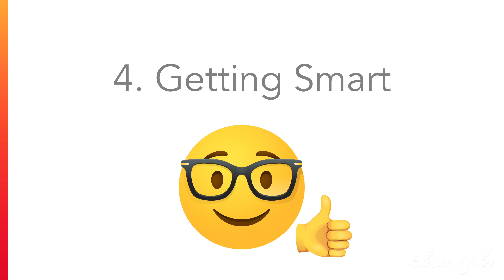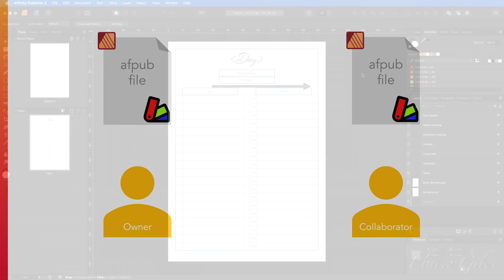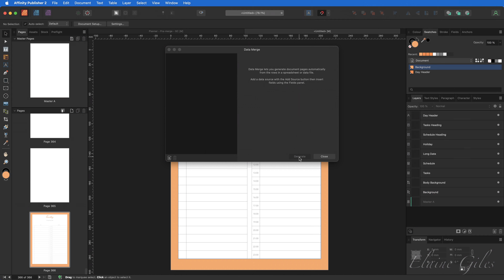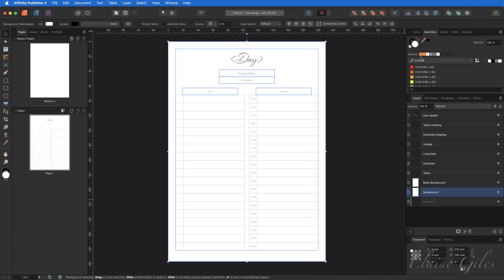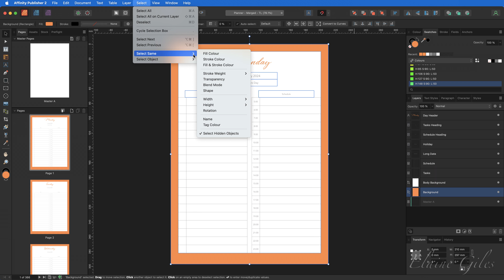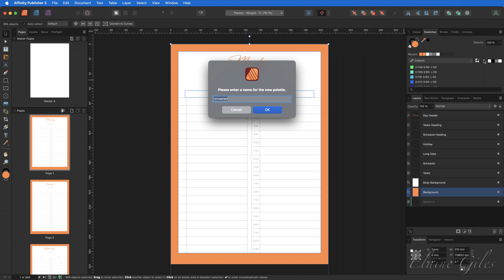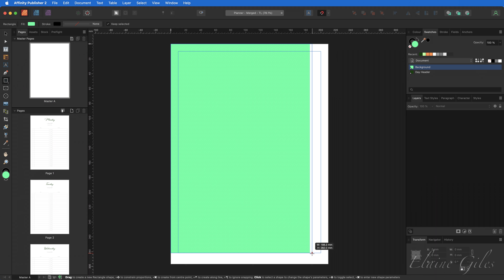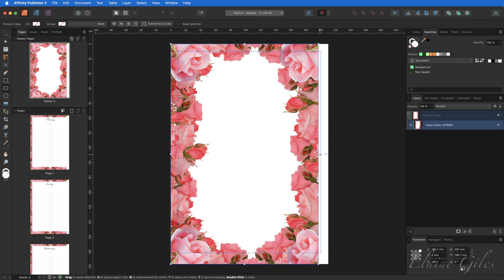Change Colours in Affinity Publisher and Do It FAST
Change colours in Affinity Publisher FAST! Perfect for planners and more ...
⏰ TIMINGS 👇
00:00:00 - Start
00:00:15 - Introduction
00:00:41 - Global Colours
00:05:02 - Master Pages
00:06:40 - What if it's Too Late?
00:09:09 - Getting Smart!
00:13:17 - Recap
00:13:58 - Wrap Up

Whether it's hundreds of planner pages or an intricate colour heavy design design you'll learn how to recolour in seconds

🎨 Why Watch?
- Learn 3 techniques to change colours across your entire Affinity Publisher file instantly
- Didn't plan ahead? No problem!
- Dive into our 4-part guide:
    - 🖌️ Part 1: Unleash the Power of Global Colours
    - 📚 Part 2: Make Magic with Master Pages
    - 😱 Part 3: Solutions for "It's Too Late" Moments
    - 🧠 Part 4: Future Proofing ... easily!

🔥 What's Inside?
- A step-by-step walkthrough for creating and applying Global Colours
- Master the art of using Master Pages for more than just colour changes
- Real-life examples with a planner design
- Tips on making late-stage changes without a hitch
- Bonus Content: Smart strategies for long-term flexibility in design

👉 Ready to take your design skills to new heights? Click play and let's make colour changes in Affinity Publisher a breeze together!

Drop your questions or suggestions in the comments below – I love hearing from you!